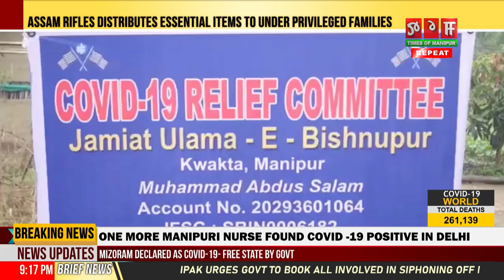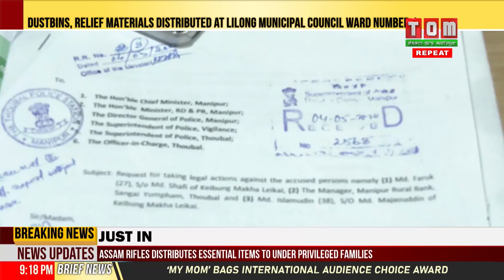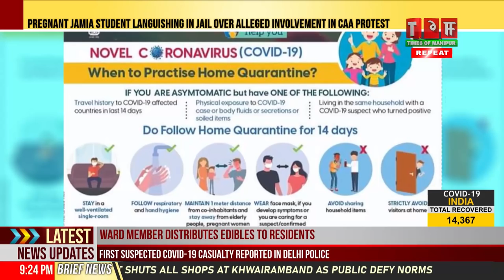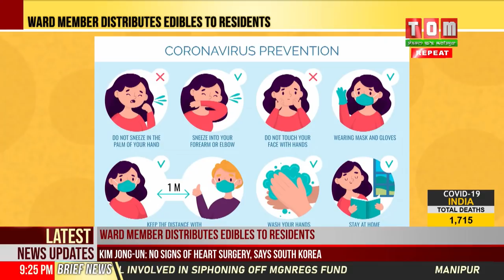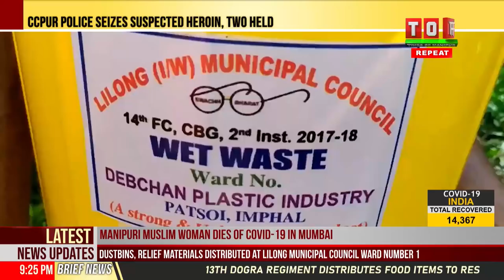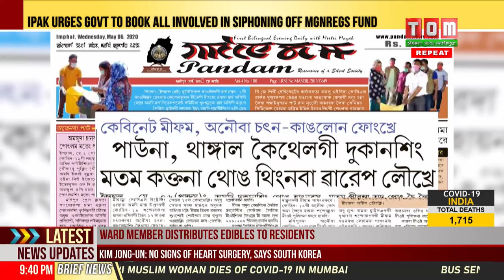TOM TV 9 PM MANIPURI NEWS 6TH MAY 2020